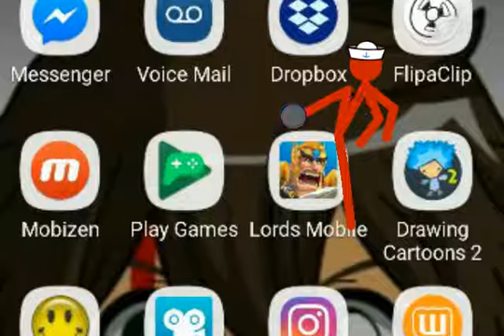Animation vs animator 3 (finally out yes)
Say ANIMATION if u read discription all caps